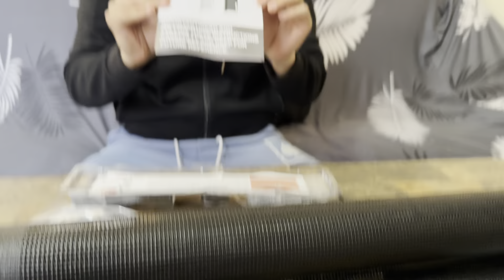SHYUJAJIE Retractable Baby Gate